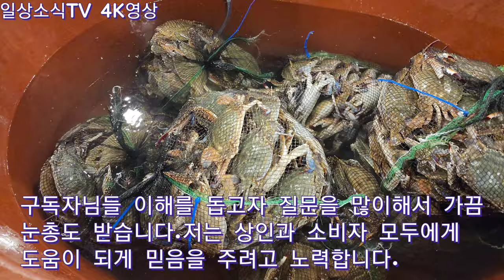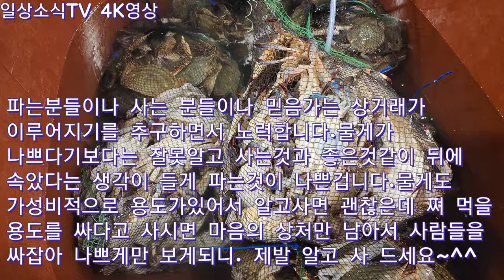꽃게일요특집, 수요공급의 원리를 그대로 보여준 꽃게만의날 일요일새벽 04시경매시장, 9/25(04:00-05:30)노량진수산시장 꽃게정보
꽃게kg8,000~31,000원, 돌게(박하지)kg5,500원
수요공급의 원리가 그대로 반영된 꽃게만의날 일요일새벽 04시 경매현장
오늘 시세의 변화를 알려면 지난 영상으로 확인하세요.